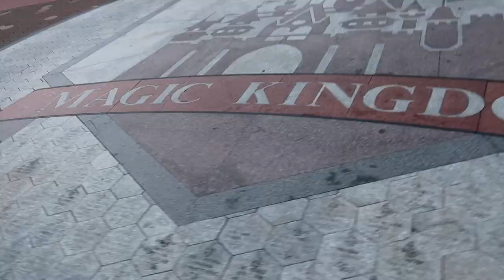Tinker Tales Channel Trailer